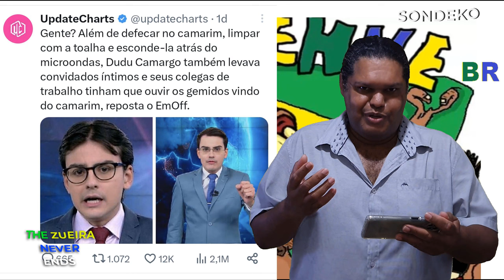DUDU CAMARGO DEMITIDO DO SBT. A TOALHA NÃO FOI SUJA POR UMA CAGADA!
A VERDADE SOBRE A DEMISSÃO DE DUDU CAMARGO! E ELE NÃO ESTAVA CAGANDO!